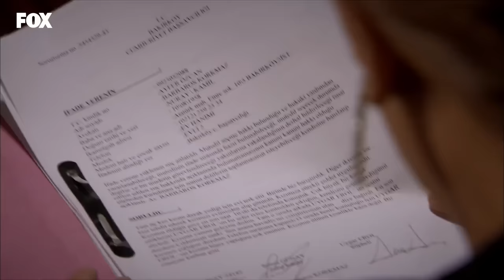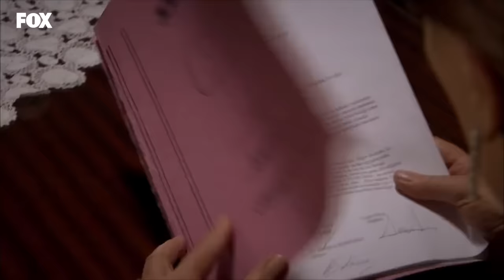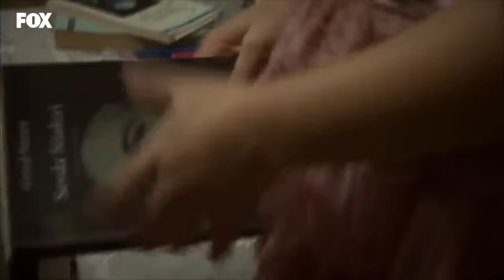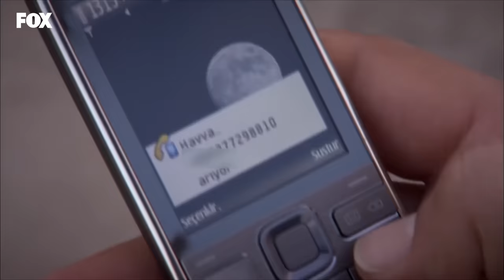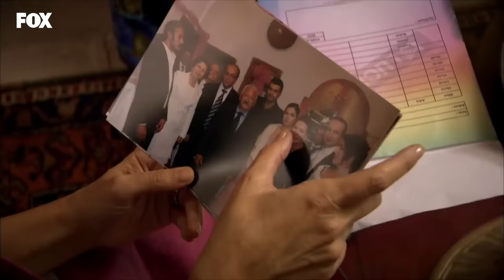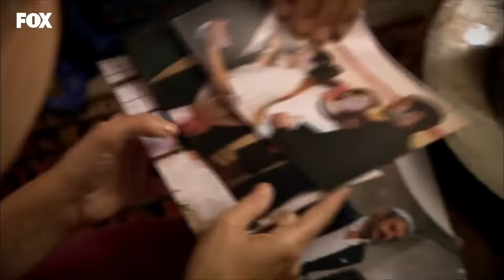Yer Gök Aşk 12. Bölüm